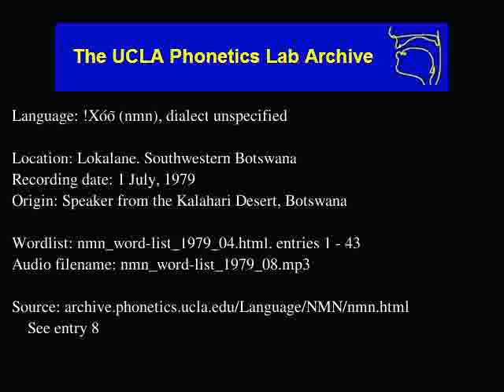!Xóõ audio: nmn_word-list_1979_08